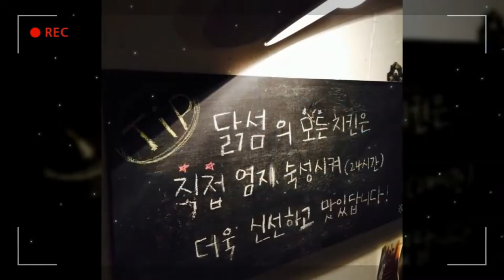떠들석 쇼 (닭섬)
닭요리전문점

대전광역시 유성구 궁동 425-15

월-일요일 : 오후 4:00~ 오전 2:00